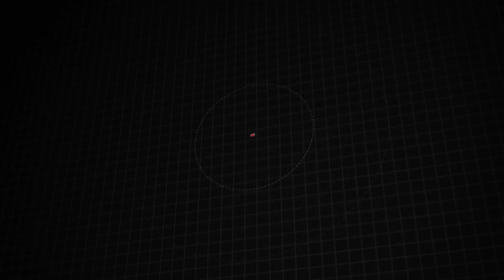Used 2017 Jeep Renegade Altitude, Frederick, MD 47206A